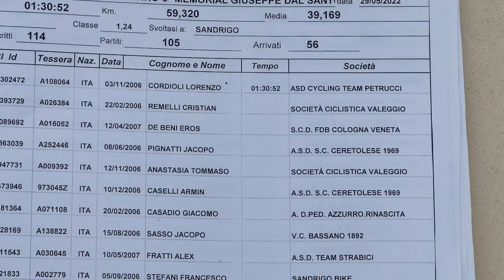Sarcedo VI 29 maggio 2022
Gara categoria allievi con la prima vittoria di Lorenzo Cordioli.